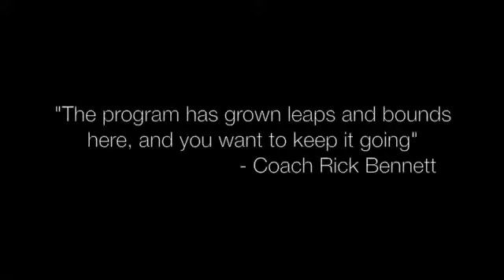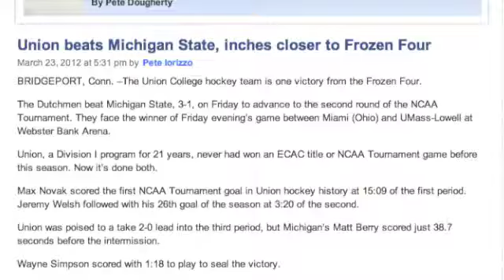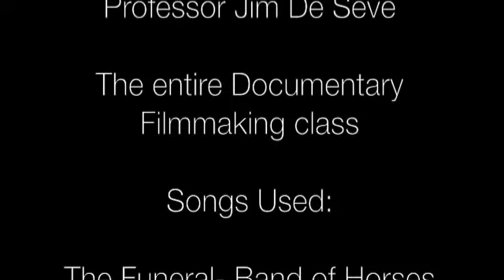Union Dutchmen hockey team documentary rough cut #2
2nd rough cut of hockey documentary. With music, 90% done